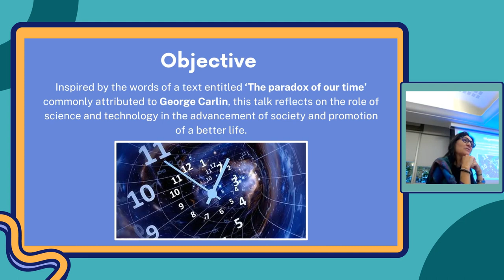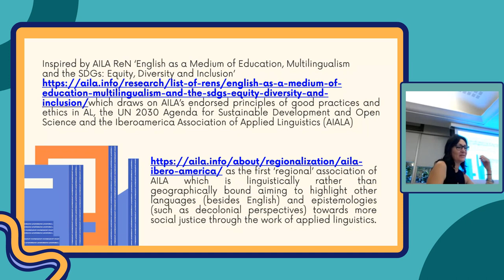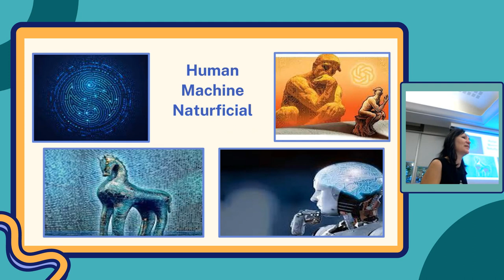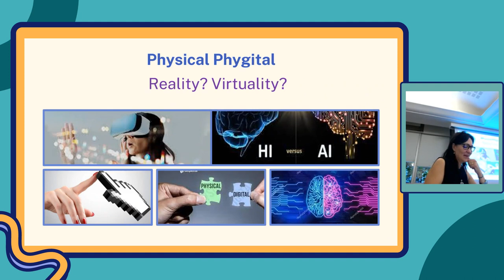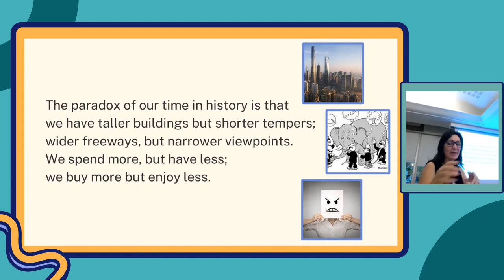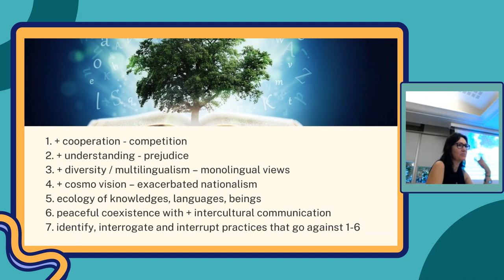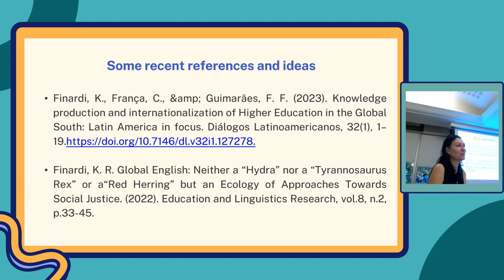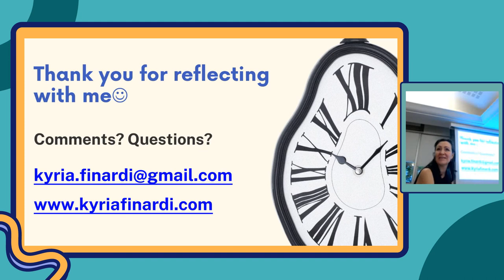The paradox of our time and role of applied linguists in it - Kyria Finardi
The paradox of our time and role of applied linguists in it by Kyria Finardi  - UFES/AILA/AIALA

Inspired by the words of a text entitled ‘The paradox of our time’ commonly attributed to George Carlin, this talk reflects on the role of science and technology in the advancement of society and promotion of a better life. More specifically, this talk invites applied linguists to reflect about issues of equity, diversity and inclusion (EDI) focusing in particular on unequal relations of power manifested in language ideologies and practices in diverse educational and social contexts. Using a decolonial lens, the talk questions the hegemony of English in education, science and society as well as in academic knowledge production. It also highlights the increased focus on language diversity problematising notions of multilingualism in relation to linguistic rights and ecology of languages and knowledges produced in multiple languages.
The role of researchers, applied linguists and language educators in promoting a more critically informed, plural, and culturally rich environment for knowledge production and language teaching, learning and use towards a more peaceful existence is also discussed. The talk is also inspired by AILA ReN ‘English as a Medium of Education, Multilingualism and the SDGs: Equity, Diversity and Inclusion’ which draws on AILA’s endorsed principles of good practices and ethics inAL,  the UN 2030 Agenda for Sustainable Development and Open Science and the Iberoamerica Association of Applied Linguistics (AIALA) as the first ‘regional’ association of AILA which is linguistically rather than geographically bound aiming to highlight other languages (besides English) and epistemologies (such as decolonial perspectives) towards more social justice through the work of applied linguistics.